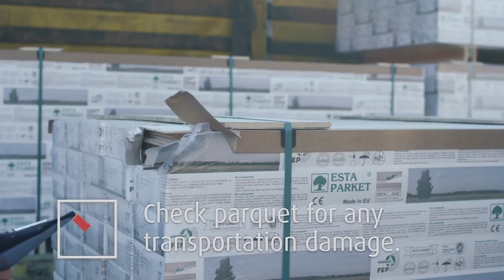Esta Parket Installation Instruction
Please watch this instructional video carefully before starting to lay the floor.